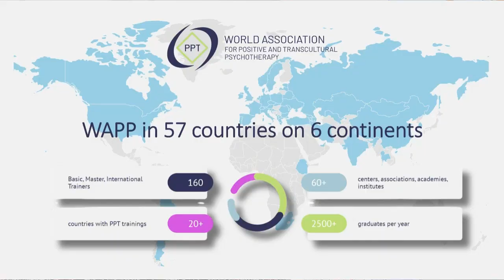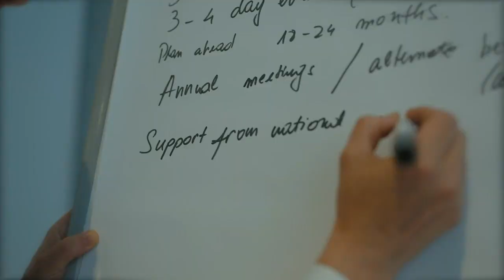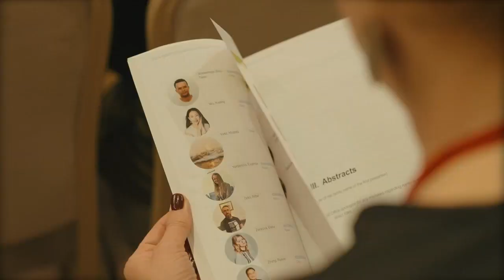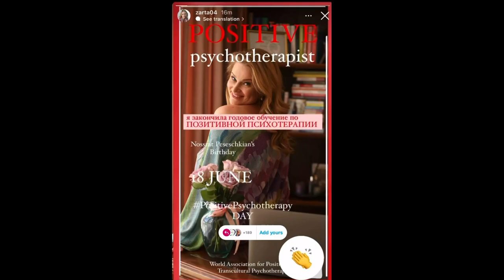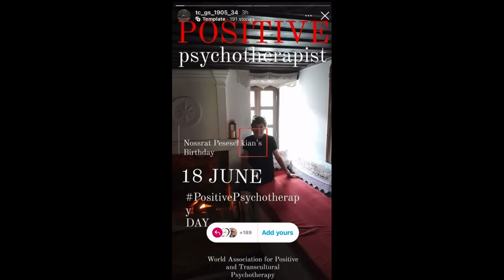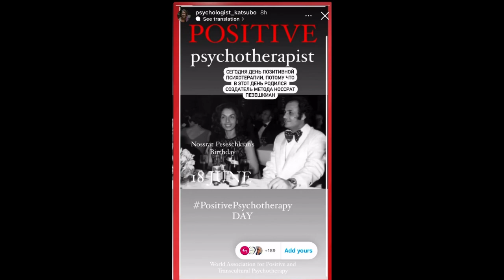WAPP अध्यक्ष की ओर से ग्रीष्म ऋतु की शुभकामनाएं